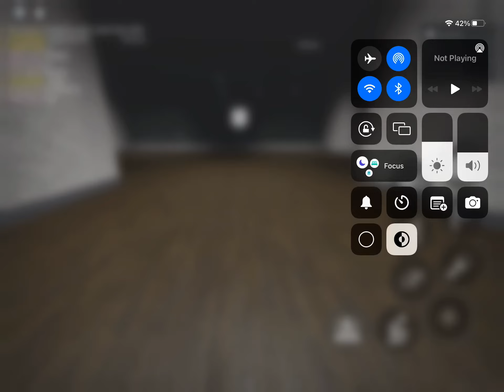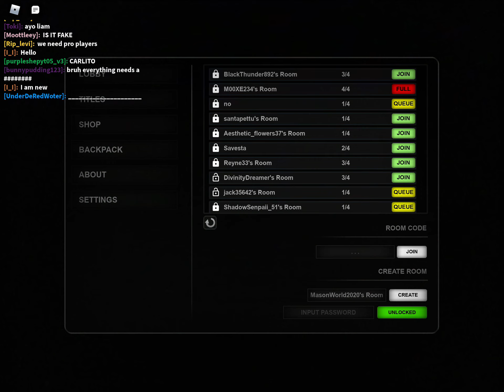I got to the end :D